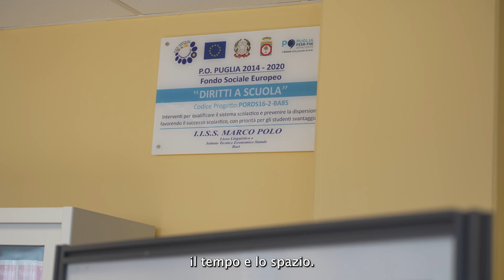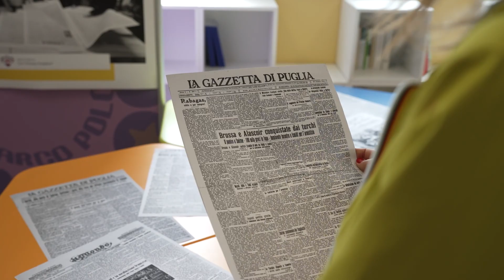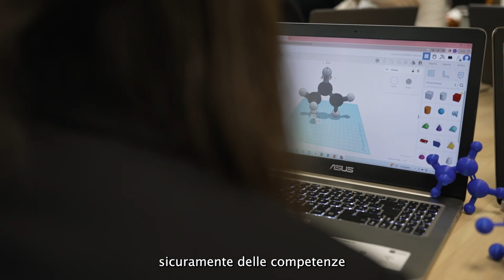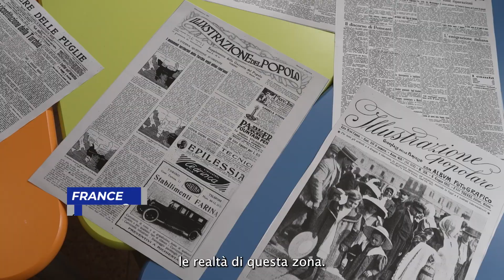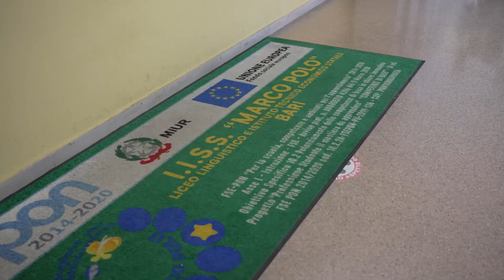NoiSiamoLeScuole: l'Istituto Statale Marco Polo di Bari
I docenti fanno un passo indietro, diventano registi e lasciano il ruolo di protagonisti a studenti e studentesse. All'Istituto Statale Marco Polo di Bari questa è la regola, e ragazze e ragazzi riempiono ogni spazio della scuola con i loro progetti, il loro entusiasmo e la loro vitalità.